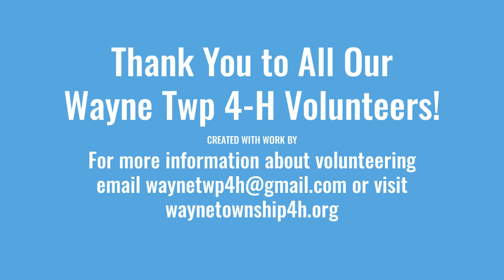Volunteer Video 2020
Thank you to all our amazing volunteers (even those that are camera shy).